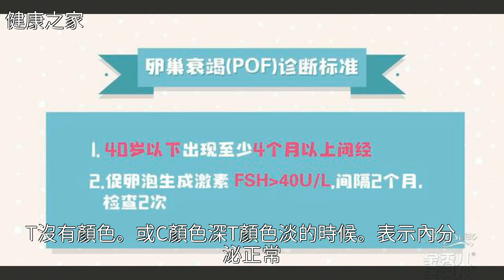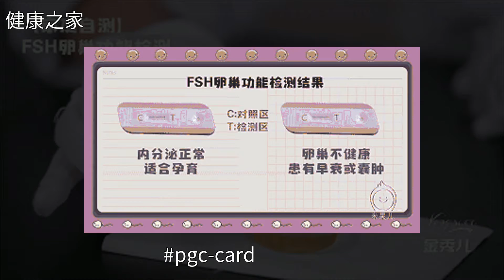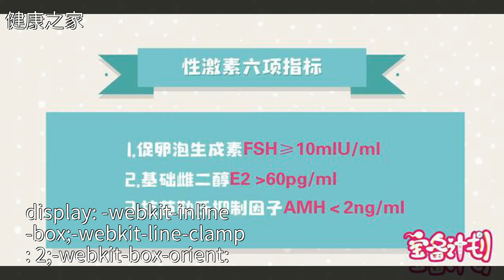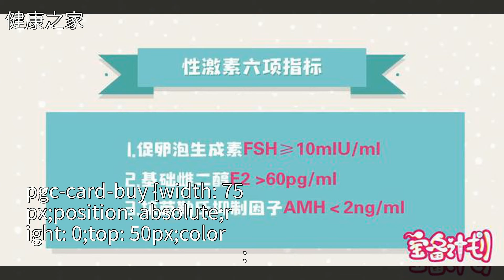是什麼導致女性卵巢早衰？預防卵巢早衰應該注意哪幾點？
是什麼導致女性卵巢早衰？預防卵巢早衰應該注意哪幾點？是什麼導致女性卵巢早衰？預防卵巢早衰應該注意哪幾點？備孕 睡眠 女性健康 健康